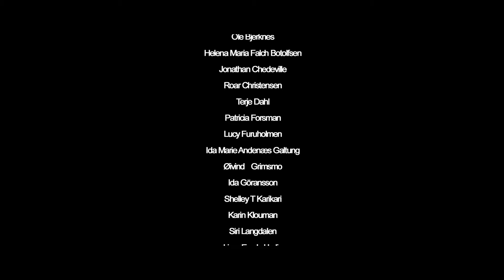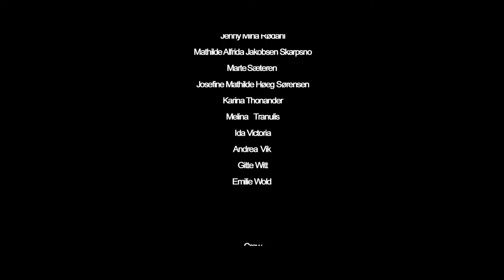Zawadi - My House